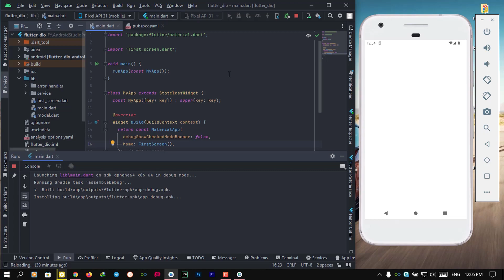Change Version Of The Project in Flutter 3.7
In this part, I want to teach you how to change the Flutter version of your project.